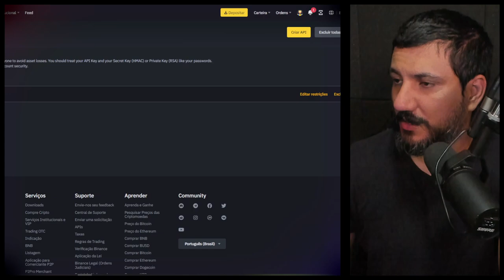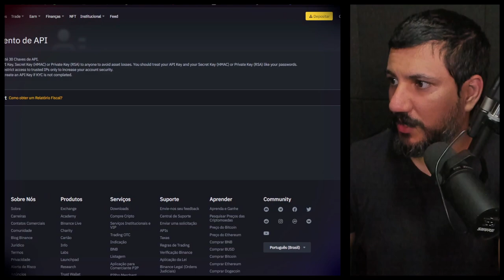VAZAMENTO DE API'S DA BINANCE E OUTRAS CORRETORAS